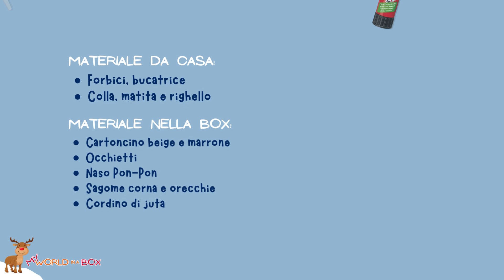Crea la tua Renna!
Con My World in a Box, un pò di carta e tanta fantasia divertiamoci a decorare le nostre case!

🎨 Materiali:
Cartoncini A4 marrone e beige
Pon-pon rossi
Cordini, bucatrice, colla stick, forbici, matita, righello.
Sagome per le corna e le orecchie incluse nella Box Finlandia

✨ Segui passo per creare delle simpatiche renne da appendere dove vuoi
👀 Guarda come ogni renna prende vita!

Se cliccate sul link e fate un acquisto, potremmo ricevere una piccola commissione, senza alcun costo aggiuntivo per voi. È un modo semplice per supportare la nostra missione e arricchire la vostra esperienza. Grazie mille per il vostro supporto!

Scopri le avventure di Mika, la formica viaggiatrice!

Con My World in a Box, i bambini possono imbarcarsi in un viaggio insieme a Mika, esplorando un paese diverso attraverso una Box e un Kit ricco di attività manuali, giochi, sorprese e molto altro. Inoltre, con i nostri abbonamenti digitali, il mondo è a portata di click!

🌍 Parti alla scoperta del mondo, delle sue culture e delle sue meravigliose creature.
🎁 Regala l’avventura! Un regalo perfetto per i piccoli esploratori! 🌎✈️

👍 Metti mi piace alla nostra pagina Facebook: MyWorldInABox